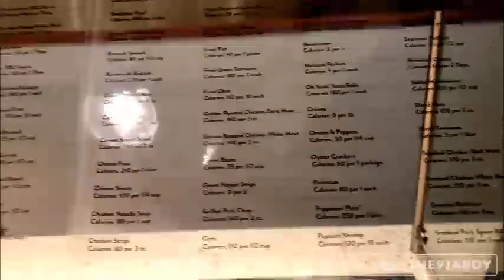Is this the Best buffet in the south ? Golden corral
As a travel vlogger and food lover, I do alot of local dishes and eat locally where ever I find myself